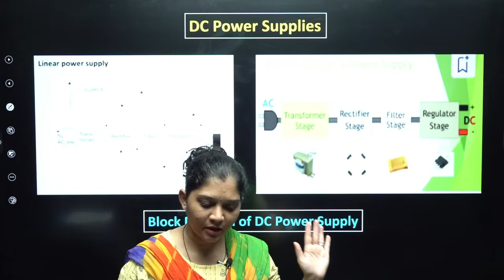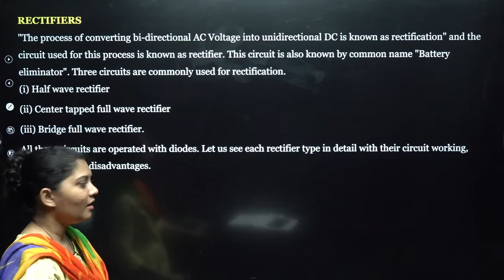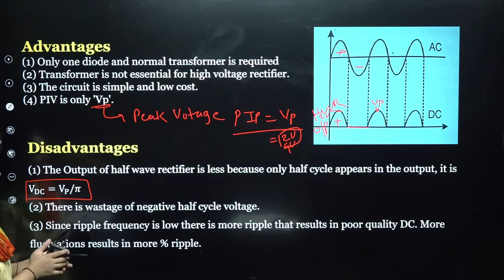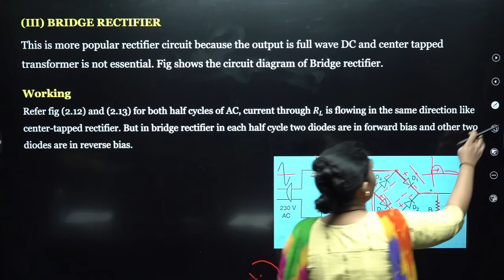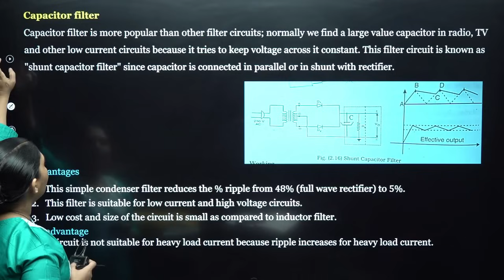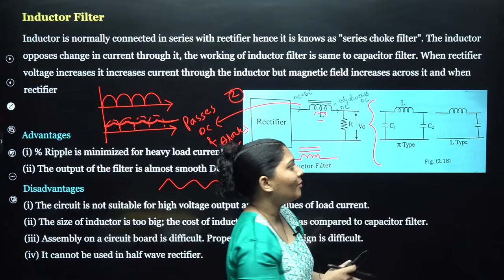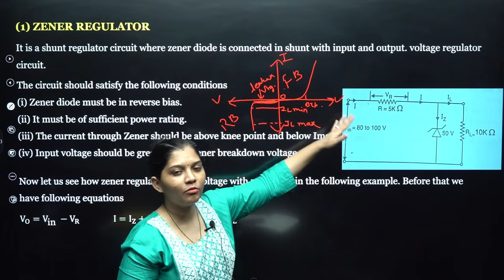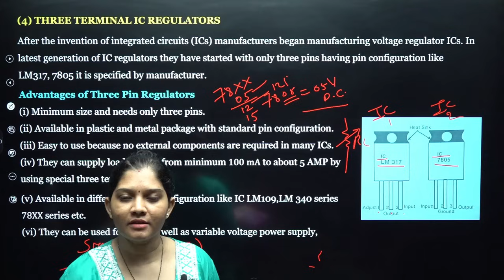One Shot Lecture || DC Power Supply || Electronics || HSC BOARD EXAM 2024